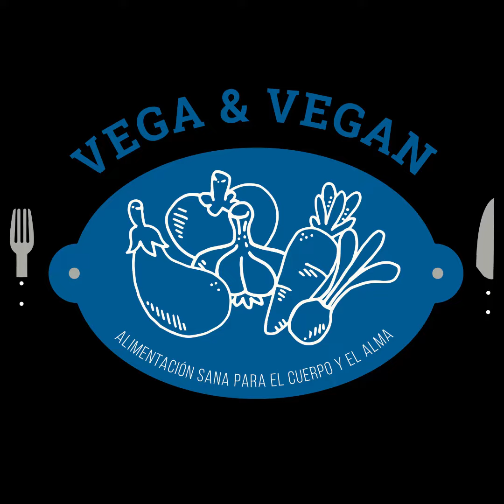Garnachas veganas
En el México, a la variedad de antojitos tradicionales se les llama común mente "Garnachas". Pero en algunos estados del sureste, como Oaxaca y Chiapas, las garnachas son un platillo específico.
Este está compuesto principalmente por un pequeño sope frito de masa de maíz, carne molida con cebolla, salsa de tomate y col curtida. Sin embargo, nosotros quisimos veganizar este platillo y quedó delicioso. Te invitamos a probarlo ya que estamos seguros que su sabor te encantará.pero la realice con soya, también la puedes sustituir con champiñones, espero te animes hacer esta receta, que en verdad es deliciosa, te comeras más de 5 garnachitas  ;)

Si realizas esta receta comparteme tu resultado.

Ingredientes:
- 1/2 kilo de masa
- 1 taza de soya texturizada
- 5-6 jitomates
- 1 manojo de cilantro
- chiles en vinagre
- 1/2 col
- 4 limones
- 1/2 cebolla
- 1 diente de ajo

Procedimiento en el vídeo :)

👋Cuéntanos su te gustó
😁Comenta tus ideas
🌍🌎🌏Comparte con el mundo
❤️Guarda para después